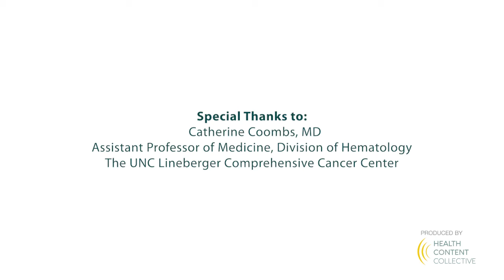Refractory vs Relapsed CLL: What’s the Difference?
What is the difference between refractory and relapsed CLL? Dr. Catherine Coombs, a CLL expert from UNC Lineberger Comprehensive Cancer Center, explains.

Dr. Catherine Coombs is an Assistant Professor of Medicine in the Division of Hematology at The UNC Lineberger Comprehensive Cancer Center.